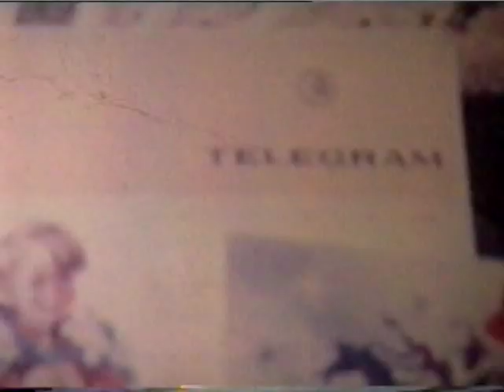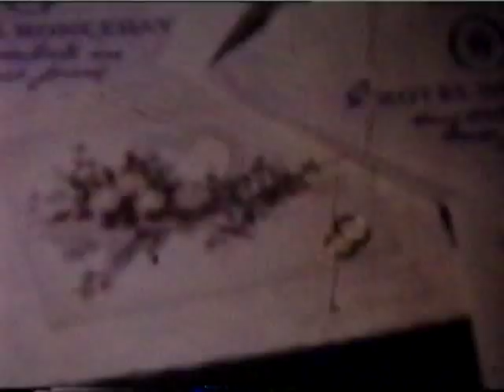Wedding Parents Belgium163